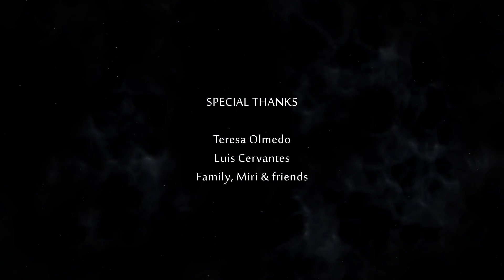CACALOTL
"The Crow's metamorphosis is no gift. It doesn't carry any virtues with it nor the promise of a brilliant future. It is a curse which brings death and sacrirfice. It's the tortuous task of a cosmic executioner, condemned to repeat again and again it's tragic destiny, always engulfed in the flames of conflict in it's quest to abolish Power. That is 'Cacalotl', animation that presents the cycle the Crow must repeat over and over."

This is the result of my final project at school, in order to obtain my bachelor's degree in Visual Arts. It is an animation that defines the paraphernalia and cycle of what I call the "Crow Archetype", a fictional archetype that repeats itself in my own microcosm.
The animation focuses on the Original Crow: an ancient sorceress named Hoh, in a distant mythical past in which the relationship between humans and gods hadn't been yet stablished.